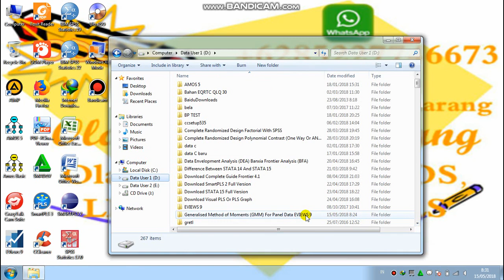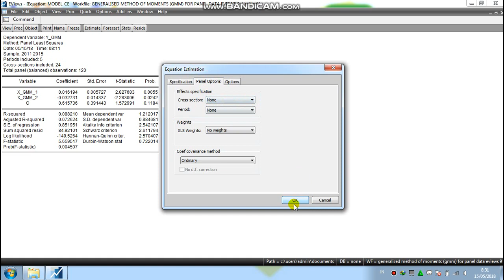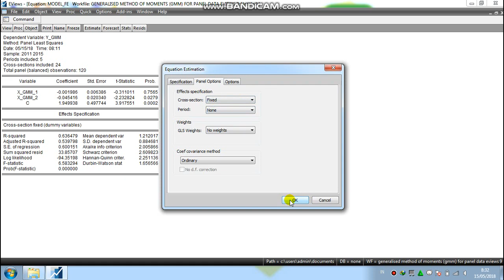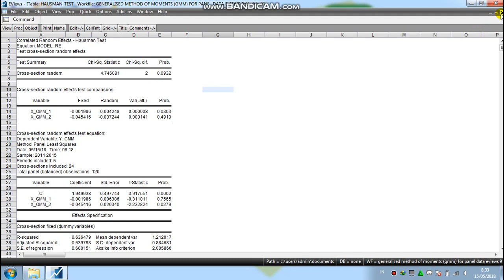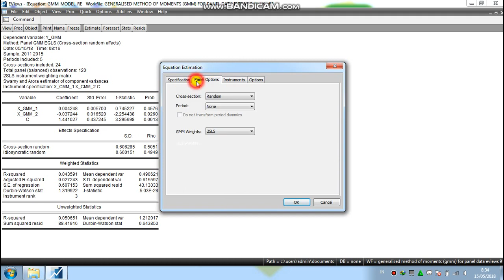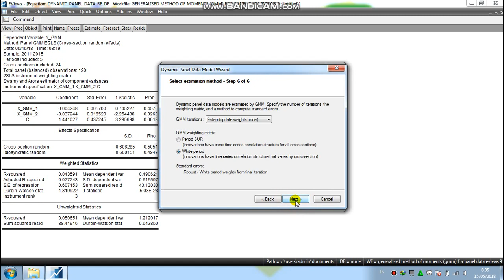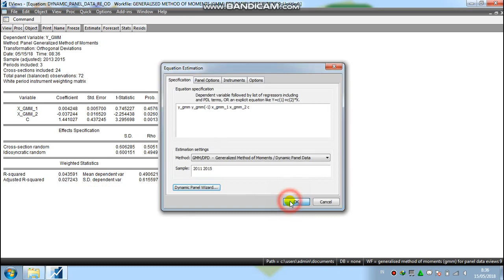Generalised Method of Moments (GMM) For Panel Data EVIEWS 9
To illustrate the estimation of dynamic panel data models using GMM With EVIEWS 9. Guide Or Tutorial Generalised Method of Moments (GMM) For Panel Data EVIEWS 9.